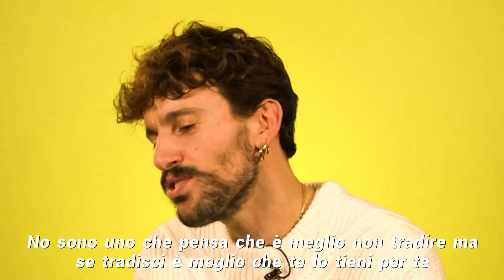Il cantante Aiello si racconta a "Le Iene"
“Tradimenti? Meglio non rivelarli”
L'artista cosentino intervistato da “Le Iene”: Mai fatto sesso per noia né preso droghe... solo un piccolo funghetto”